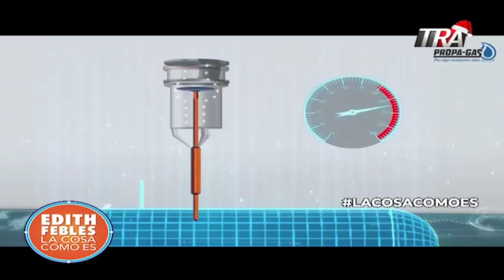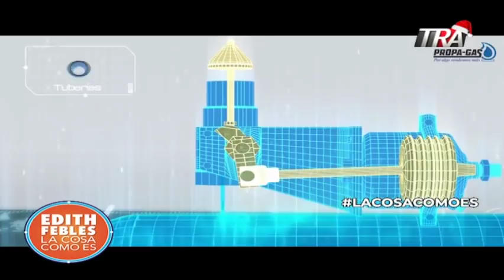Edith Febles | 1/3 El audio de Polyplas y propagas. La mirada más allá de la grabación viral.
Participan como invitados el ex juez de la SCJ Julio Anibal Suárez y el sociólogo Juan Miguel Pérez.